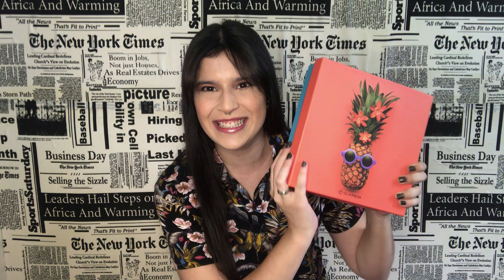GLAMBOX TROPICAL - Janeiro 2021 | LET SILVA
E a Glambox continua me surpreendendo, tanto na arte da box como na seleção dos produtos!!!